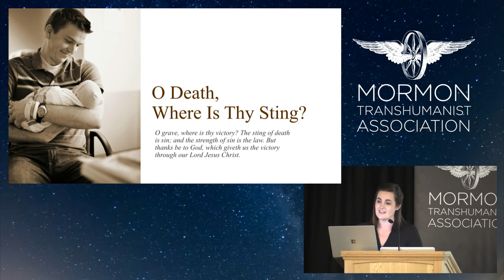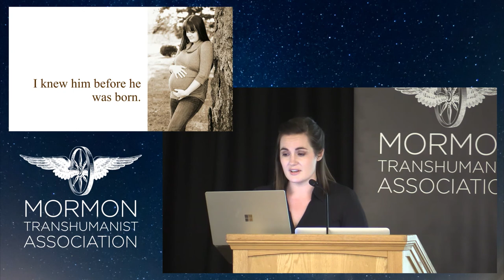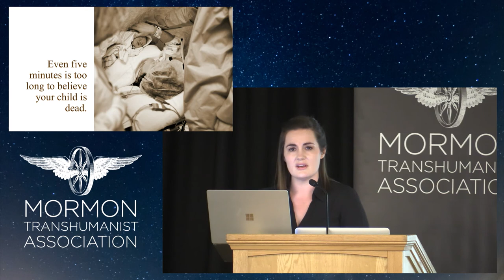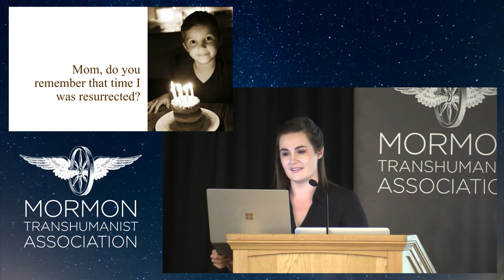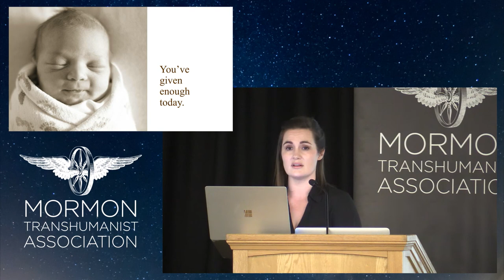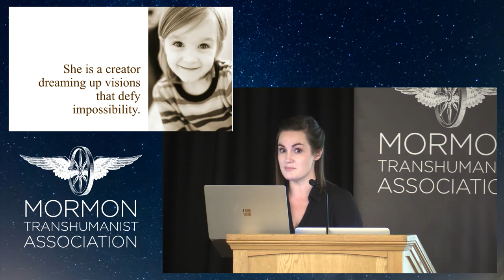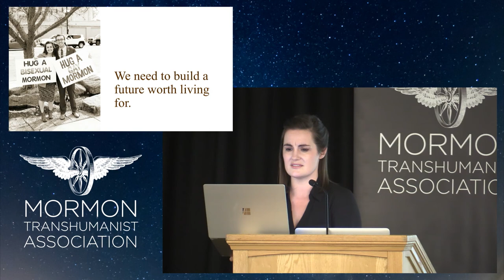O death, Where is Thy Sting Blaire Ostler